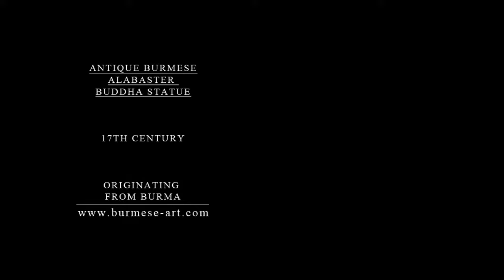Antique Burmese alabaster Buddha statue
We have a Antique Burmese alabaster Buddha statue in our gallery details can be found at :

- If you are looking for similar Buddha statues, you can visit to our site. We have rare and antique Buddha statues which we have collected from all over the world.